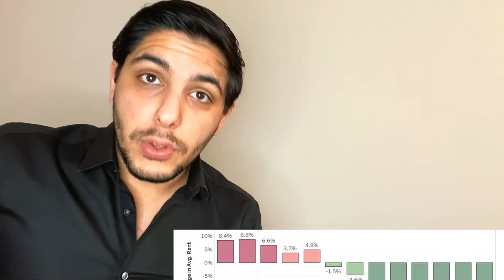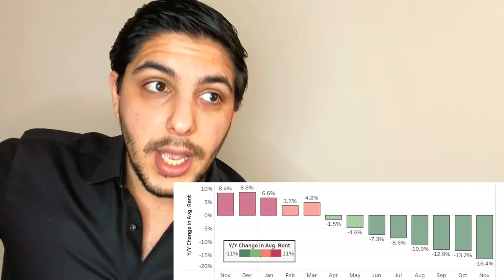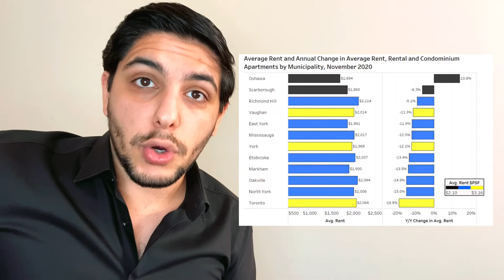Toronto Rents Keep Falling Going Into 2021 - Toronto Real Estate Market Analysis and Breakdown!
Sam Saberikamareh
7646 Yonge St, Thornhill, ON L4J 1V9